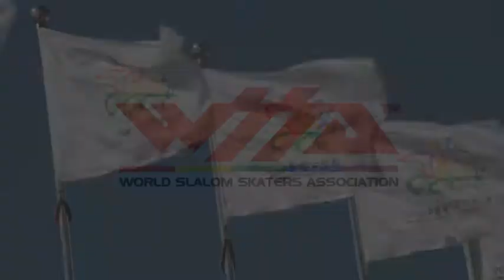Haining 2010 JRM 9th_Chan Man Fung Anson